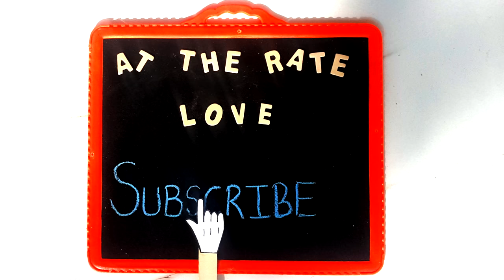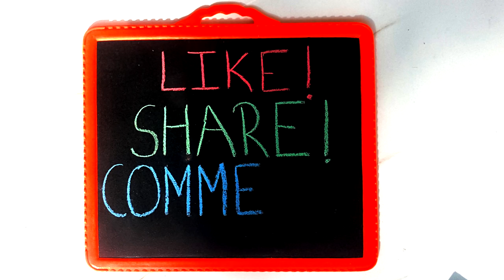My HEEL Collection | Try on| At the rate love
Hello friends!
Here I am showing you my heel collection that is not as huge but I am sure it has some really classy and sexy pair of heels.

Keep spreading positivity and happiness!

Tanisha!